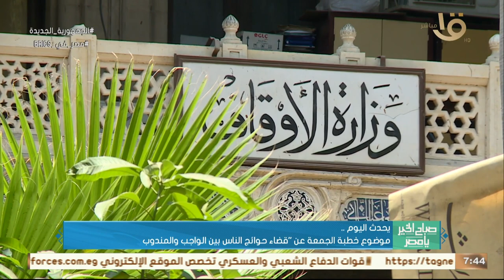صباح الخير يا مصر | عودة 16 قطارا للقيام والوصول بمحطة رمسيس بدلا من شبرا الخيمة .. وأهم أخبار اليوم